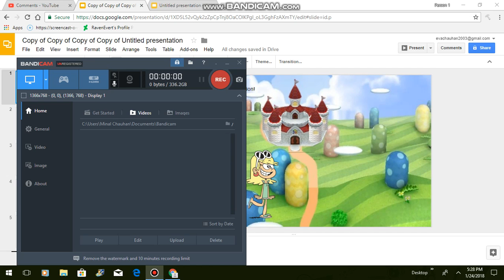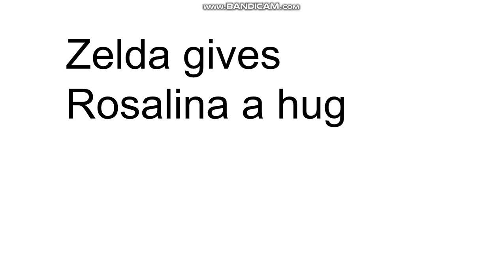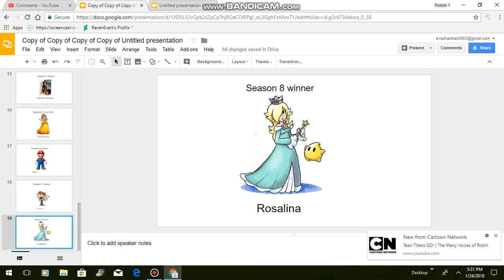Character Elimination season 8: All Stars ep 11 (Final episode)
Lydia, if you're watching this, I hope your happy Rosalina won.